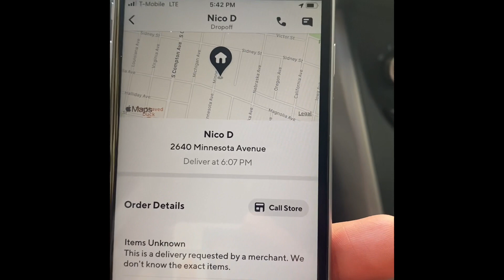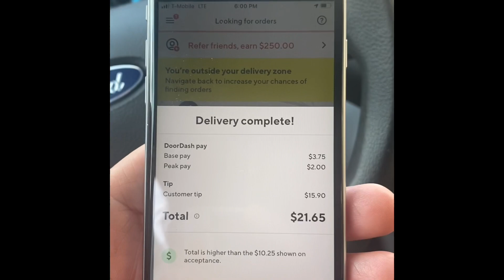DoorDash $$8.50 Orders!! TAKE THEM 🤑🤑🤑